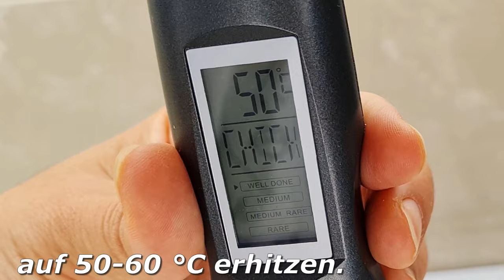Mozzarella-Käse 🧀 in 30 Minuten / mit nur 2 Zutaten! nur Milch und Zitrone🥛🍋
Mozzarella-Käse 🧀 in 30 Minuten / mit nur 2 Zutaten! nur Milch und Zitrone🥛🍋  leckeres und einfaches Rezept. Wie man Mozzarella-Käse mit 2 Zutaten macht! Hausgemachtes Mozzarella-Rezept in 15 Minuten. Leckeres und einfaches Rezept für hausgemachten Mozzarella-Käse. Hausgemachter Käse schmeckt viel besser als im Laden! Ein schnelles Rezept für Mozzarella-Käse, das einfach zuzubereiten ist. Sie werden es nicht bereuen, dieses köstliche Mozzarella-Käse-Rezept zu Hause zuzubereiten. Ein einfaches hausgemachtes Käserezept wird Sie überraschen. Dieser köstliche hausgemachte Käse wird sicher alle Ihre Lieben erfreuen!

Rezept und Zubereitung:

1-2 Zitronen / 9 Esslöffel.
3 Liter frische, nicht pasteurisierte Kuhmilch.
auf 50-60 °C erhitzen
1 EL Zitronensaft einfüllen
bis ein Klumpen Käse gesammelt ist.
etwas Molke auspressen.
mit kochendem Wasser übergießen und in Eiswasser abkühlen.

📢 Schalten Sie Untertitel in Ihrer eigenen Sprache ein. Mein Video wurde in über 60 Sprachen übersetzt. VIELEN DANK

Das Klick+ Rezept wird auf Ihrer Seite gespeichert. 🏆
✍ Schreibe einen Kommentar oder zumindest ein Emoticon.